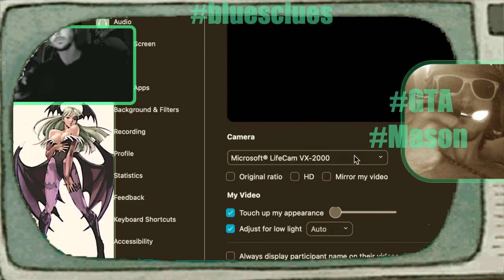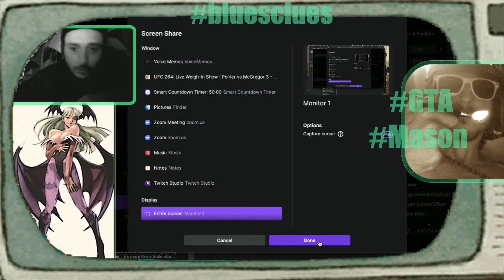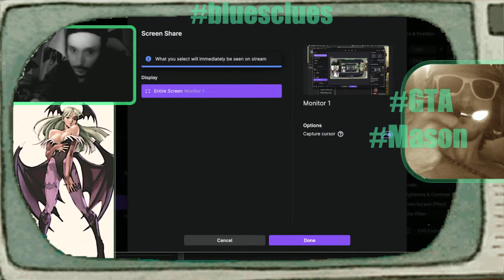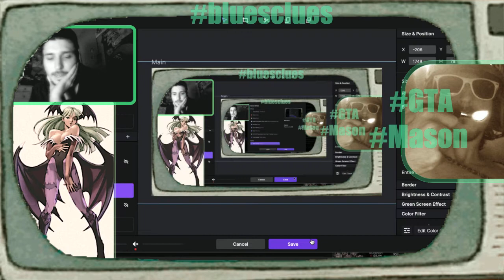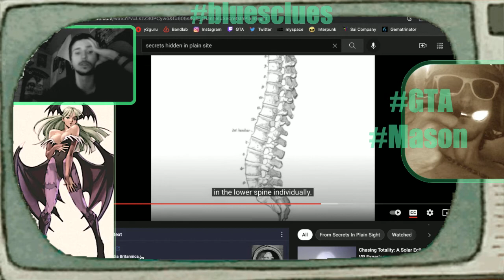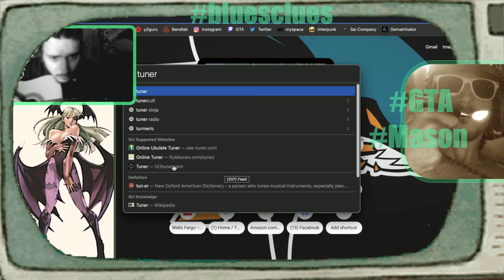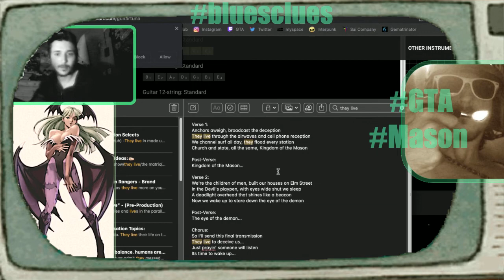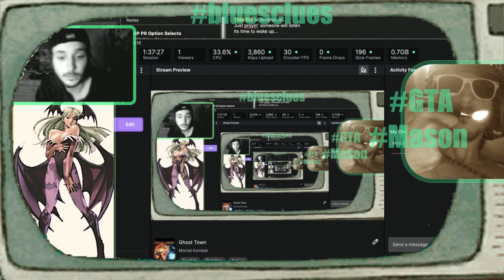Scorpion, Kruegar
warriortribes smarttoo theyremaniacs theyreactuallyhellastupid 😹 🛹 🍀 They're no smarter than you are. They think they're like tricking you lol. Who are they? The ones who print the money pretty much and run the banks and hoard all the wealth so we can't have any for no reason. They're super immature lol. THEYLIVE - Be careful who you trust, they wanna act like you're friends. wildmikes helps a lot because then you don't really care one way or the other. You don't have to take these people too seriously, they don't actually do shit. They're bitch ass pussy asses. Its true. They just run the fuck away.

The light side of the force is strong too lol (They start to look like a fuckin’ idiot) lmao - ravine - Get on the right side of theforce (force them lol)

Share your stories. Don't shy away from this or you will be in pain over the course of the next chapter. Now is the time to wakeup - Its okay.

Get involved. Keep posting and raising awareness of whats happening right now. The new world order is retarded. Its not gonna work. How stupid do they think we are?

They're too used to playing at an advantage